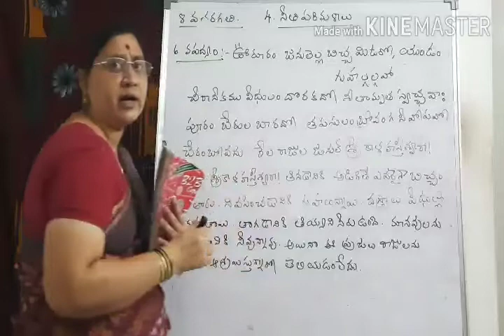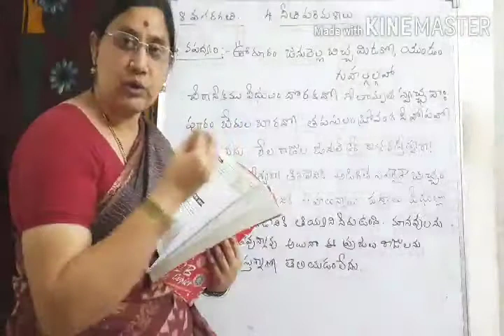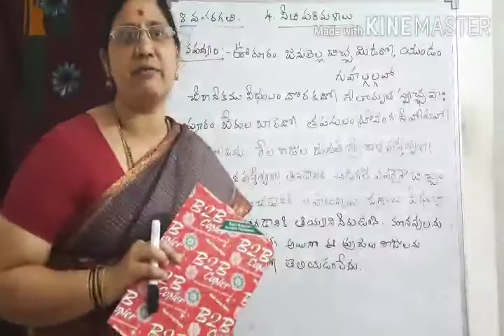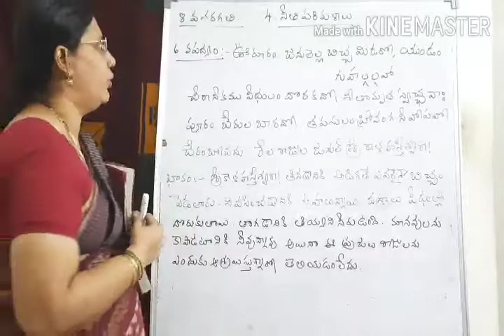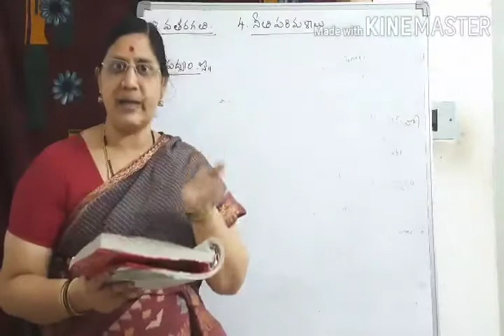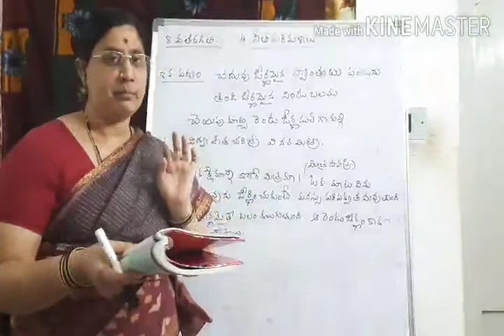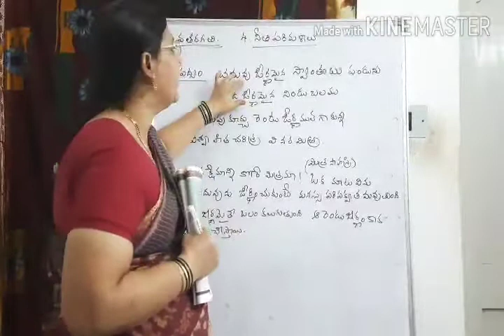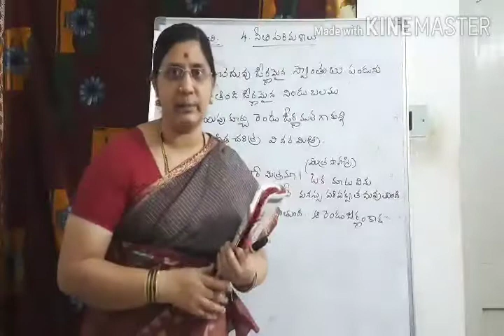8th class telugu L-4 Neethi parimalalu( Last, Part 4 )